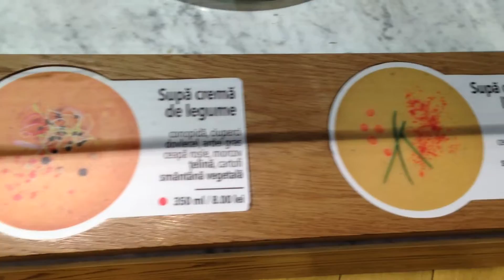Salad Box - FOOD REVIEW in Cluj, Romania | Eat.Pray.Study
I found a gorgeous place with healthy, nutritious and balanced salads!!!